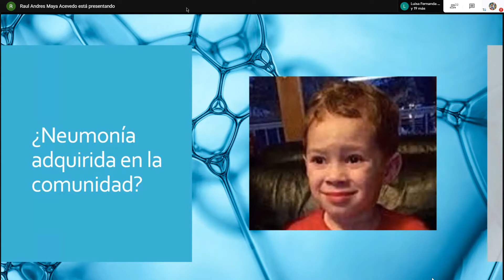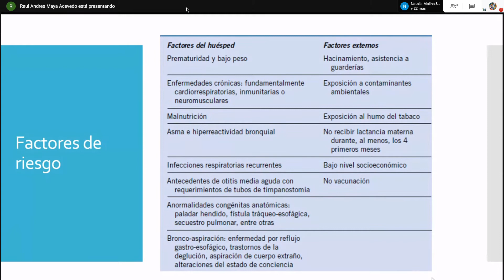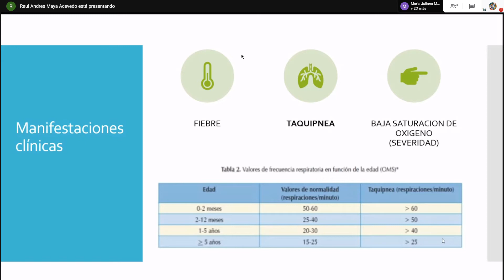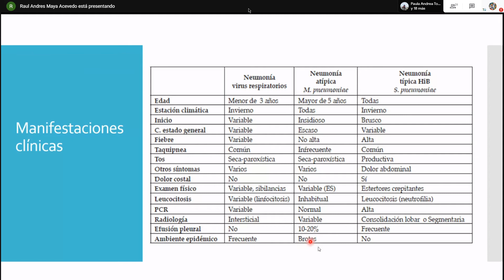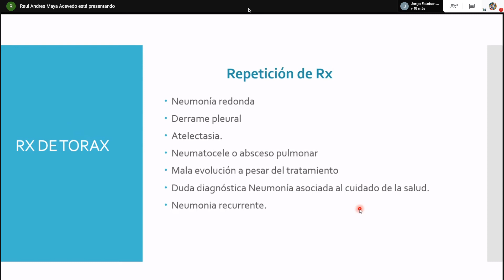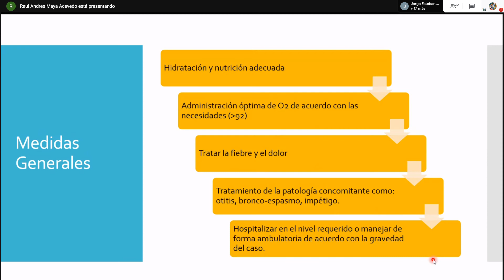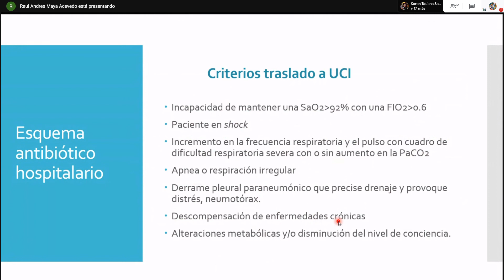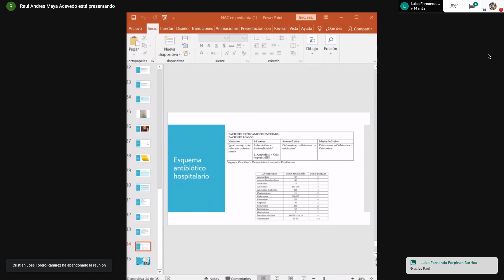Neumonía adquirida en la comunidad en pediatría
Charla presentada por Raúl Andrés Maya, estudiante de IX Semestre de Medicina de la Universidad Nacional de Colombia.